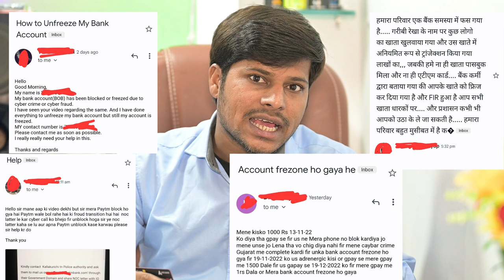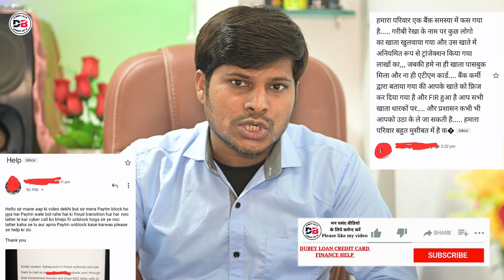Bank Account में 50 लाख आने पर CyberCrime Police 2 लोगों के ऊपर F.I.R करके उठा ले गयी सावधान हो जाओ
दोस्तों हम आपको इस वीडियो में बताने वाले हैं 50+ laakh Account mein aane se CyberCrime police 2 लोगों को Jail mein daal di क्यूँ कैसे
Aaj is video mein sab kuch Details mein बताने वाले हैं

• Track Info:
VIDEO INTRO CREDITS BY: Google flixpress.com
MOBILE FRAME PNG CREDITS BY:GOOGLE